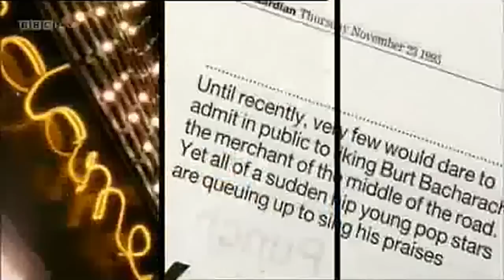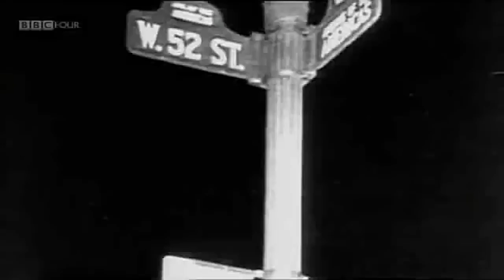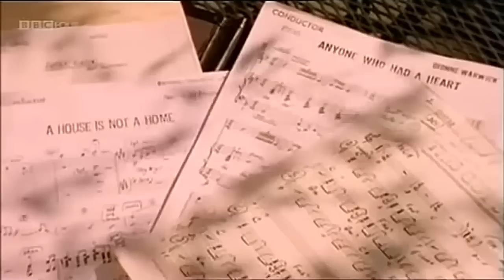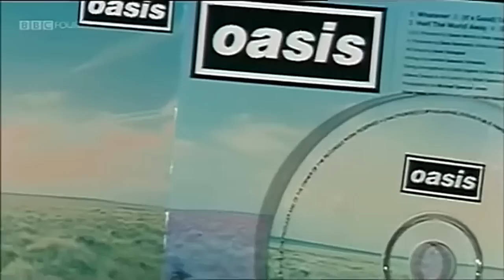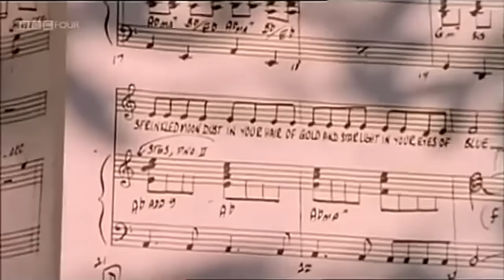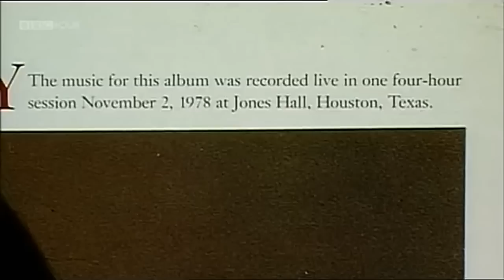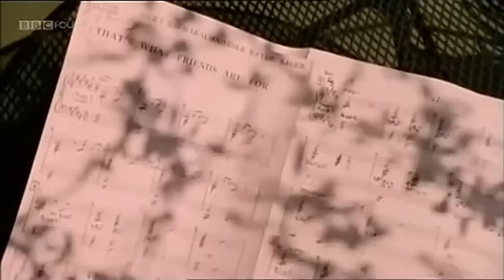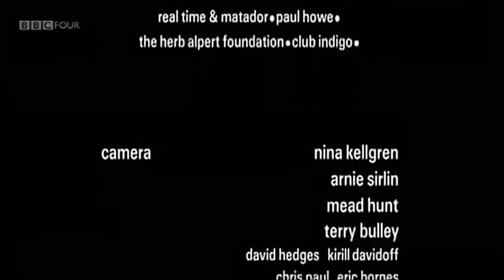Burt Bacharach Documentary [RESTORED] "His Life and his Music"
This is a video size corrected, audio remastered version of the BBC Burt Bacharach documentary originally uploaded by Brill Videos.   In memory of the legend - Burt Bacharach - on  Feb 9, 2023.  No copyright implied or violation intended.